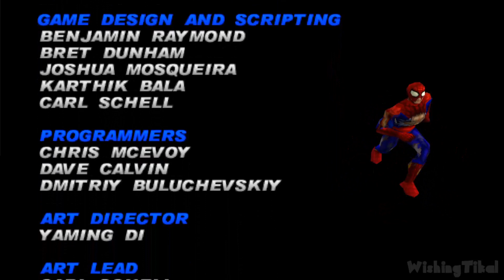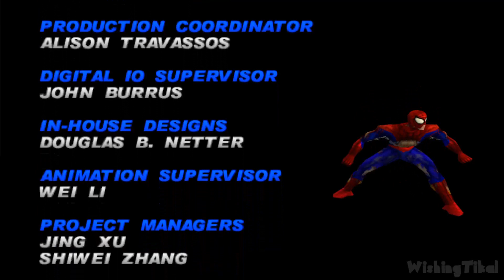Spider-Man 2: Enter Electro Walkthrough Part 5 (PS1) Final Boss Electro - Ending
SpiderMan 2 Enter Electro (2001) Walkthrough for PS1. Played, recorded and edited by myself with PSX on PS1 version. Recorded in 1080p.

The city is at risk, and only you can save it from the evil clutches of an old enemy: the powerful Electro. He has a mysterious new device that will make his million volts of destruction even more deadly. But, with Spider-Man on the job, Electro is in for the shock of his life.